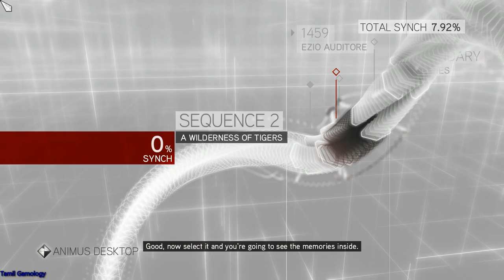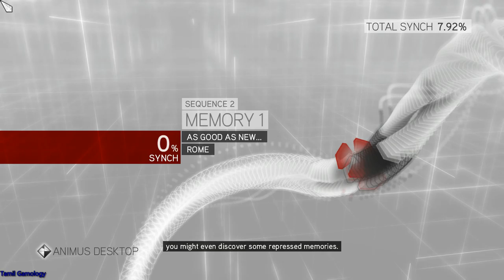Assassin's Creed Brotherhood Walkthrough Part 1 Fragmented Memory ACB Let's Play Commentary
Assassin's Creed Brotherhood Walkthrough Part 1 - Fragmented Memory ACB Let's Play Commentary tamil gamology
action
adventure
open world
puzzle
history story
pc
part 1
Assassin's Creed: Brotherhood is an action-adventure video game with the main emphasis on nonlinear, sandbox-style gameplay, parkour movements, crowd-blending stealth, assassinations, and melee fighting system. The combat system features several improvements and for the first time in the series, the game offers a multiplayer mode alongside 15+ hours of single-player gameplay.[3]

The game introduces a new management system: the player can recruit new members by destroying any of twelve "Borgia towers" around Rome where papal troops are stationed and then rescuing disgruntled citizens in their districts from being harassed by guards. The player, as Ezio, can then send them to assignments around Europe or call them for support during missions (if they are not already occupied). Tasking the novice Assassins makes them gain experience, and the player can customize their appearance, skills, and weapon training to some degree by spending the skill points they have earned. Assassins can die on missions, from which they will not return. Ezio masters new gadgets, such as Leonardo da Vinci's parachute, which can be used when jumping from tall buildings,[3] along with poison darts, a faster acting poison, a crossbow, and the ability to hold and throw heavier weapons like axes.

Desmond's story continues where it left off, in 2012. After escaping the Templars' attack at the end of Assassin's Creed II, Desmond Miles, Lucy Stillman, Rebecca Crane, and Shaun Hastings flee to Monteriggioni, establishing a new hideout in the ruins of the Villa Auditore. After restoring the electricity in the old tunnels under the villa, the player once again takes control of Ezio Auditore through Desmond's genetic memory, using the Animus 2.0 (which is the game's memory interface). Their mission is to find the Apple of Eden, an important and mysterious artifact that could prevent the impending disaster that is coming in that same year, believed to be perpetrated by the Templars.

Ezio's story continues in 1499, where he exits the Vault, confused by what he saw inside. He escapes Rome with his uncle, Mario Auditore, and returns to Monteriggioni. Once home, Ezio is comforted by the prospect that his personal vendetta is over; however, Niccolò Machiavelli challenges Ezio's decision to leave Rodrigo Borgia (now Pope Alexander VI) alive. Ezio and Caterina Sforza then spend the night together. The following morning - New Year's Day - Monteriggioni is besieged by Cesare Borgia, son of Rodrigo. Mario is killed at the hands of Cesare himself, and the Apple is lost to Cesare and the Templars. An injured Ezio escapes and travels once more to Rome, the center of Templar power in Italy, once again seeking vengeance against the Borgias. There, he discovers that the Assassins are failing in their fight against corruption. Determined to rebuild the Guild, Ezio convinces Machiavelli that he has what it takes to lead while assembling a Brotherhood powerful enough to destroy the Templars and his new nemesis, Cesare.

Over the next four years, Ezio executes various tasks meant to cripple the Borgias' hold in the capital, sabotaging Cesare's resources and assassinating key people close to and/or working with him in the process, and slowly restoring Rome to its former glory. After returning the Roman Assassins to full strength, Ezio is given the rank of Il Mentore (Italian for "The Mentor") and made the de facto leader of the Assassins in Italy. During this time, Ezio's sister Claudia is also made an Assassin.

Cesare, learning of Ezio's actions, confronts his suspicious father and desperately asks for more money, and the Apple itself. Rodrigo refuses, cautious of provoking the Assassins, and attempts to poison his son, realizing that Cesare's lust for power cannot be held at bay. Cesare, however, turns the tables on his father and kills him instead. Ezio witnesses this and, after learning of the Apple's location, retrieves it from within St. Peter's Basilica. Ezio uses it to overwhelm Cesare's forces and gradually withdraw the backing of his supporters; Cesare is finally arrested by Pope Julius II's Papal Army after Ezio and the Assassins confront him and kill his remaining followers.

Sometime later, Ezio uses the Apple once more to check on Cesare, who has broken out of prison and, after gaining the support of his new patron, John III of Navarre, laid siege to the city of Viana, in Navarre.[19] Ezio encounters Cesare on the battlements of a crumbling castle and fights him.[20] Cesare claims that he cannot be killed by the hand of a mortal man, thus inciting Ezio to "leave [him] in the hands of fate" by dropping him off the battlements to his death. Ezio then takes the Apple and hides it in a First Civilization Temple built underneath the Roman Colosseum.